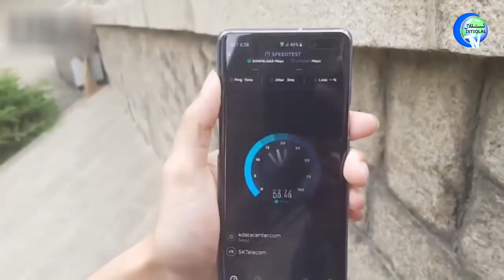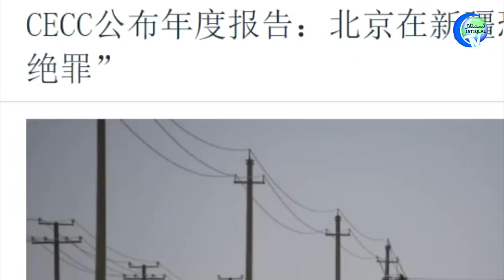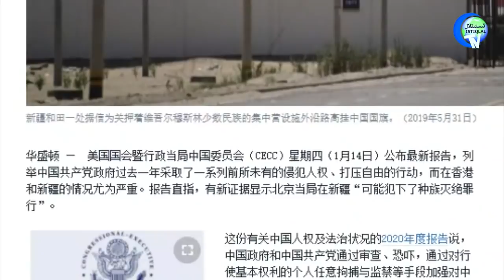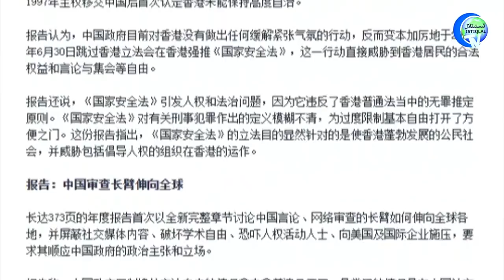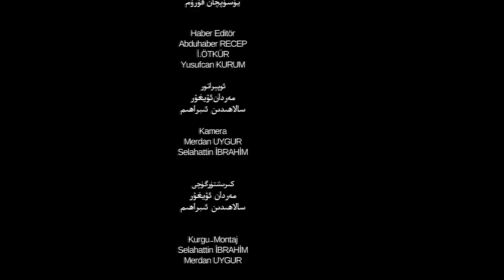ئىستىقلال كۈندىلىك خەۋەرلىرى 2021-01-15، خىتاينىڭ يەنە ئىككى شىركىتى قارا تىزىملىككە كىرگۈزۈلدى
Istiqlal Kundilik Xewerliri 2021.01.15 / Xitayning Yene Ikki Shirkiti Qara Tizimlikke Kirgüzüldi